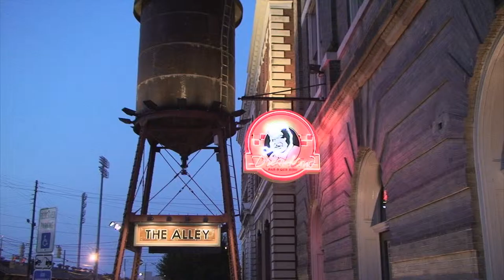Dreamland BBQ / Railyard Brewing Co. :30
Dreamland BBQ in downtown Montgomery is THE place for BBQ and Ribs in Montgomery, they also cater events all over town. Railyard Brewing Company is also fantastic, with a full menu for lunch and dinner and craft beers brewed on-site!  The banquet room in the cellar is available for your private events and parties!  Both of these great facilities are conveniently located near Riverwalk Stadium in downtown Montgomery!